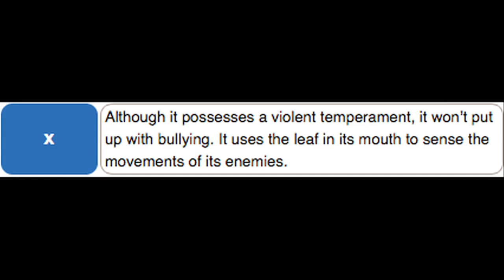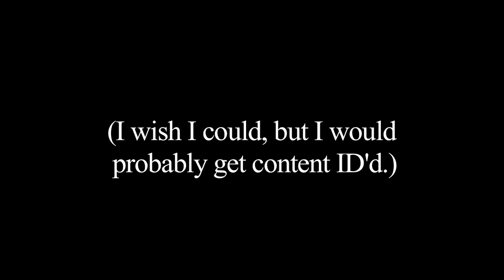Top 5 Fighting Type Pokemon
You know the drill by now.